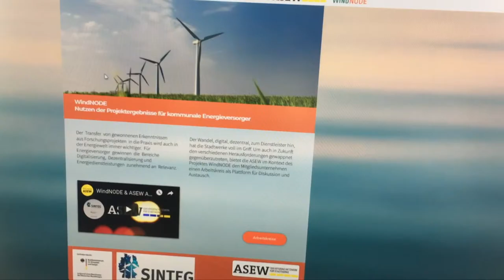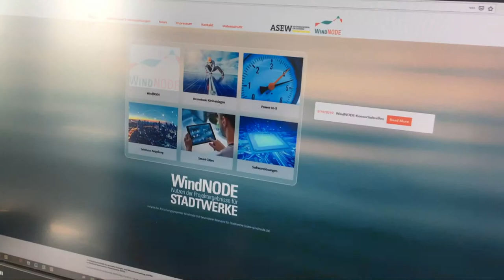ASEW-WindNODE - Markus Honke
ASEW-WindNODE - Das Magazin für innovative Stadtwerkeprojekte

Markus Honke stellt das Projekt Flüssigeiserzeugung im Rahmen von WindNODE vor.

WindNODE - das Schaufenster für Erneuerbare Energien in Nordostdeutschland und die ASEW - Das Netzwerk für Stadtwerke geben gemeinsam den Anstoß für den richtigen Schritt in eine nachhaltige Zukunft. Seien Sie dabei und gestalten Sie mit uns die Energiewende.

Produktion
ASEW 2019